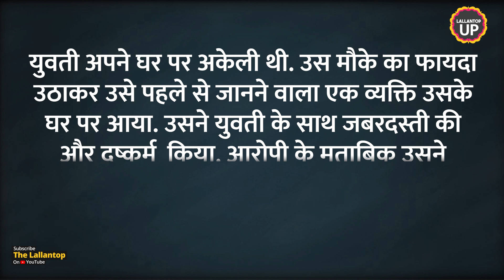घर में 'रेप किया', गिरफ्तार आरोपी बोला- उत्तेजना बढ़ाने वाली गोलियां खाकर गया था| उन्नाव रेप-हत्या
Pakistani pacer Shaheen Shah Afridi was injured in the T20 World Cup final. After injury in the final, he is out of the team again. Shaheen has once again been put on a brace on his right knee. And now he will miss Pakistan's England and New Zealand series. Before this, Shaheen suffered a knee injury while fielding in the first Test against Sri Lanka in July. Now, Many experts believe that bringing him back in the team for the World Cup in a hurry was to put his career in danger.

Edited by: Alish